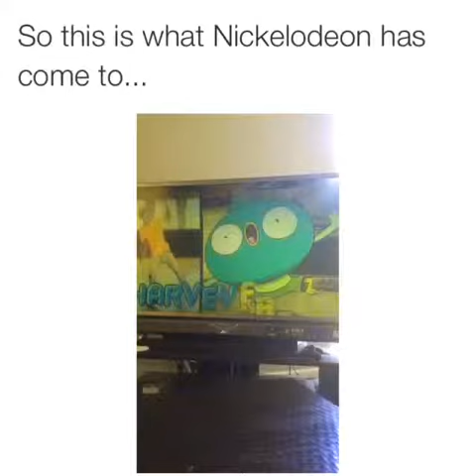Nickelodeon not chillin no more